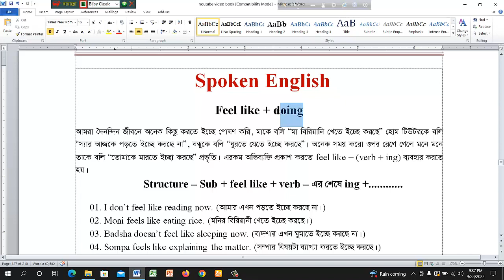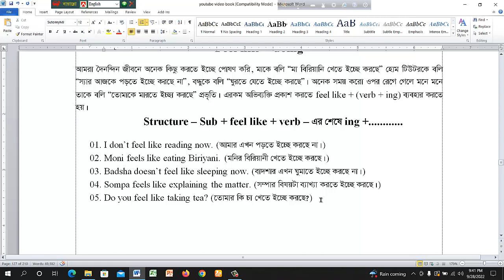Spoken English: ইংরেজীতে কথোপকথনে feel like এর ব্যবহার বিধি। English Mela Spoken English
Title: Spoken English: ইংরেজীতে কথোপকথনে feel like এর ব্যবহার বিধি।
Suitable for: Schools, Colleges and University students.

আমাদের নানা রকম কোর্স সমূহঃ
01. Spoken English
02. Free-Hand Writing English
03. IELTS (both academic and general training)
04. HSC/SSC Academic English
05. University Admission English Program
06. Kids English
আমাদের কোর্স সমূহ অনলাইনেও করতে পারেন।

আমাদের প্রকাশিত বই সমূহঃ
01. Spoken English
02. Free-Hand Writing English
03. IELTS রাইটিং, রিডিং,স্পিকিং,লিসেনিং এর সিরিজ বুক সমূহ
04. HSC/SSC Academic English
05. English Grammar for BCS/Job and University Admission
06. Kids English
07. Vocabulary with mnemonic
08. Barron's TOEFL with details bangla Explanations.
09. Cliffs TOEFL with details bangla Explanations.

আপনাদের প্রয়োজনে আমাদের নিচের নাম্বারে sms করতে পারেন
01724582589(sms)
চাইলে হোয়াটসঅ্যাপ করতে পারেন একই নাম্বারে।

Thanking by: Frontiers Education.